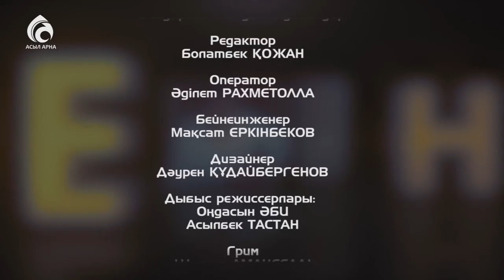Айтыскер ақын Шорабек Айдаров \ Емен-жарқын \ Асыл арна